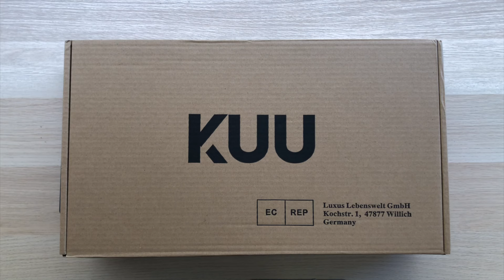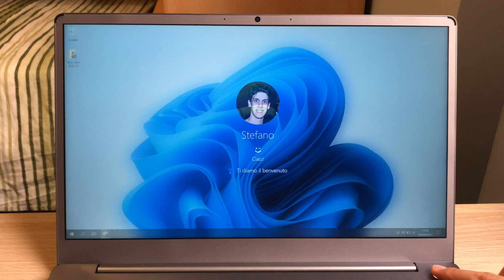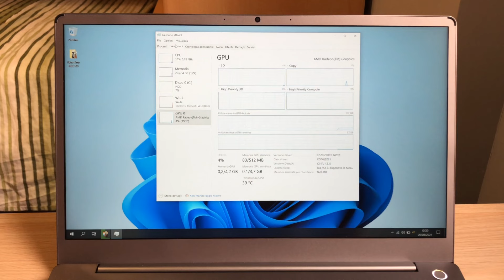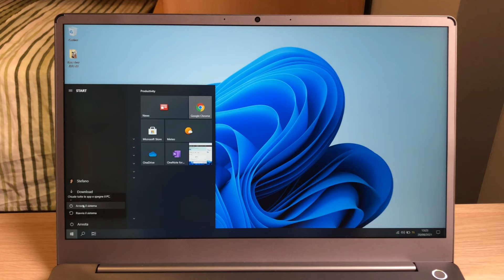KUU G3 AMD Ryzen 5 4600H - Unboxing, Test & Benchmark!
Original price: €699,99
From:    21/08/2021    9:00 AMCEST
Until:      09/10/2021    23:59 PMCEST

Use this link to get 20€ off on your OnePlus Purchase * Description may contain affiliate links, which means that if you click on one of the product links, I'll receive a small commission.